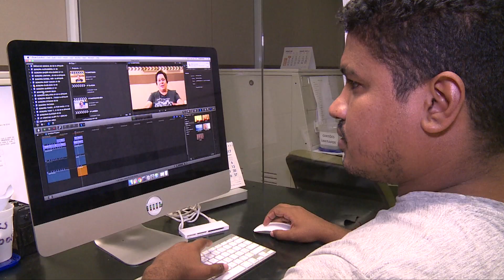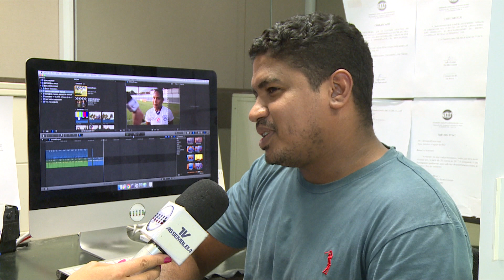TV Alepi 10 anos - Veja e evolução tecnológica da TV Assembleia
Os dez anos da TV Assembleia do Piauí são marcados pela evolução da tecnologia e dos profissionais da emissora. Veja nesta reportagem de Larissa Rodrigues, a história dos profissionais que operam por trás das câmeras.